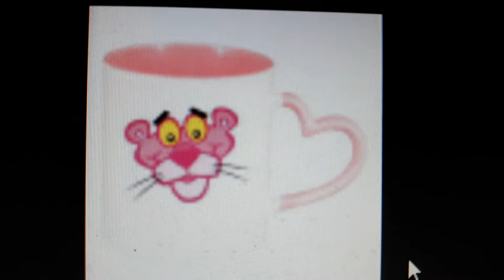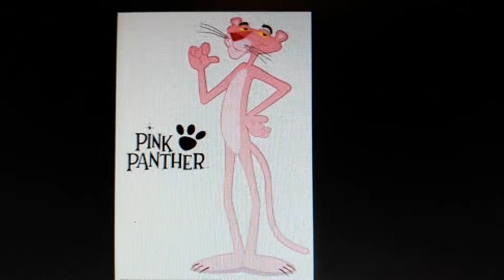PINK PHANTER FULL ALBUM PIC.